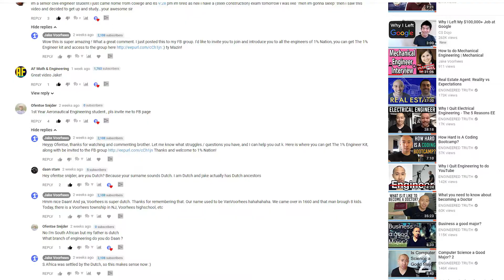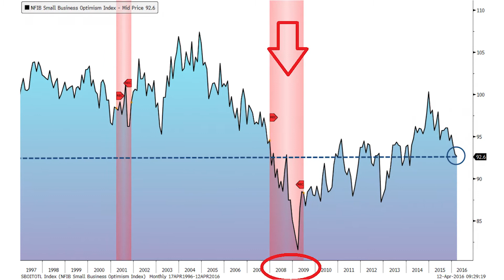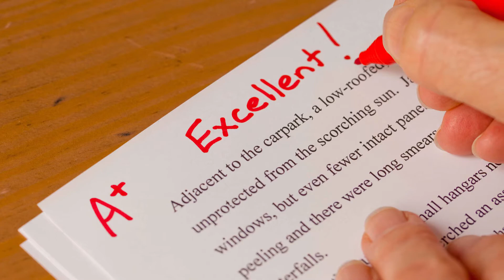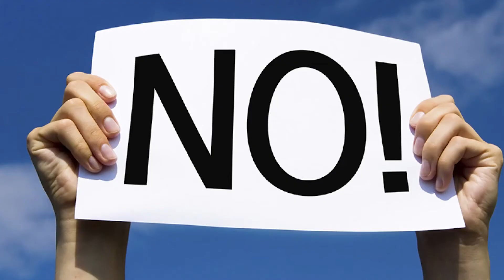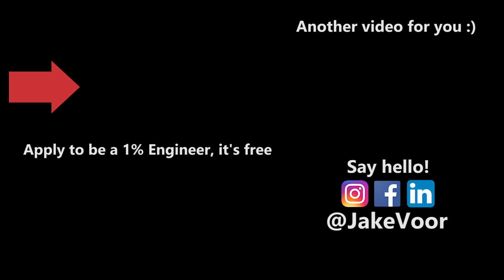How To Get Into Grad School with a Low GPA | How To Get Into Graduate School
Leave a question, I'll make u a video!

Say hello!

Other topics:
Civil Engineering
Mechanical Engineering
Biomedical Engineering
Chemical Engineering
Electrical Engineering
Aerospace Engineering
Construction Engineering